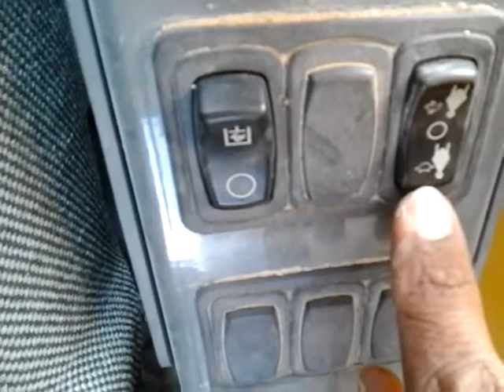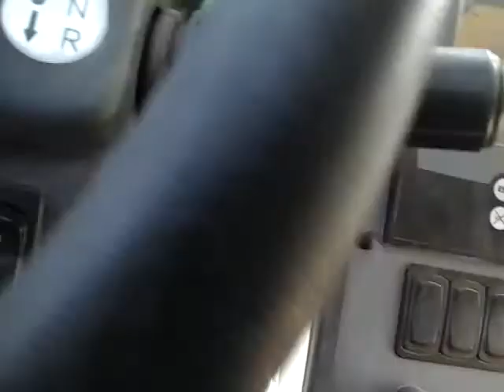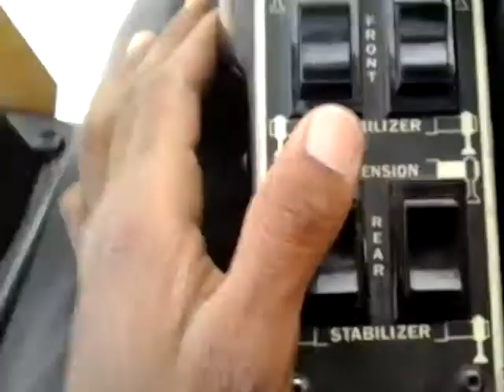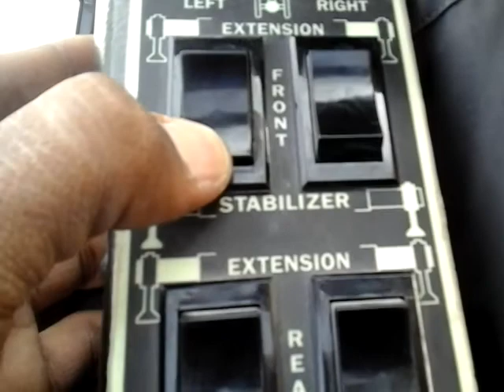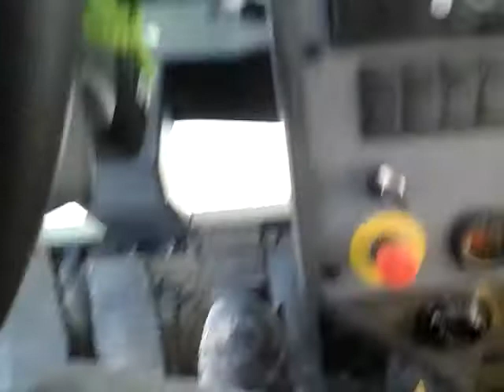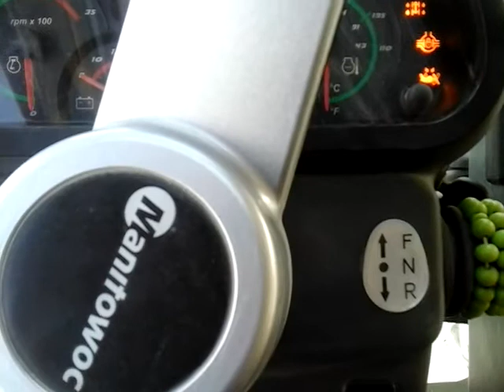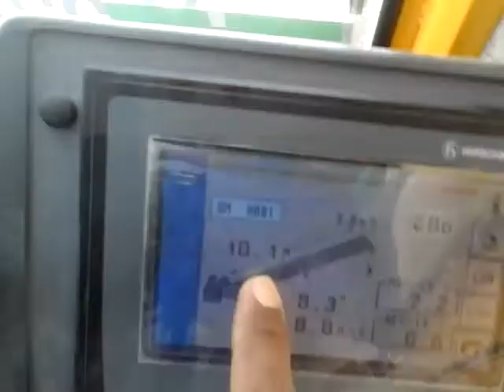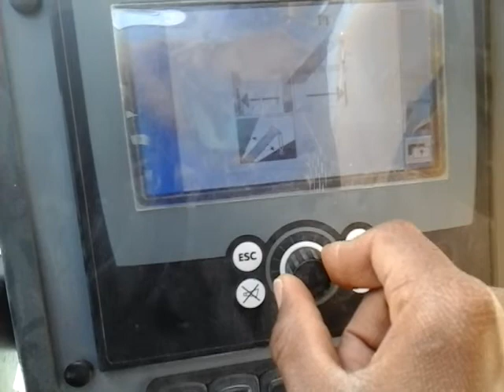كيف تشتغل برافعة Grove rt 4*4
كيف تشتغل برافعة  Grove rt 45t